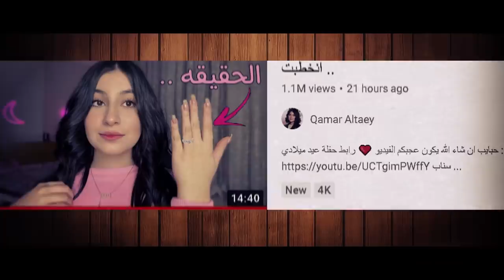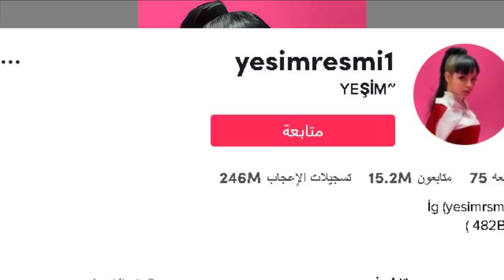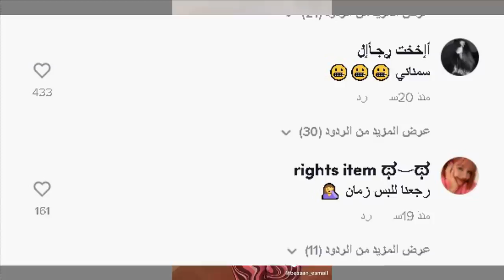يارا تفضح الحقيقة المظلمة لقمر مار ومرض انس الشايب شلل ؟ وبيسان تعود لجواني وخطبة نور ستارز وسام